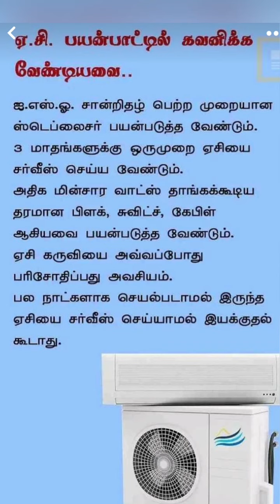AC பயன்பாட்டில் கவனிக்க வேண்டியவை